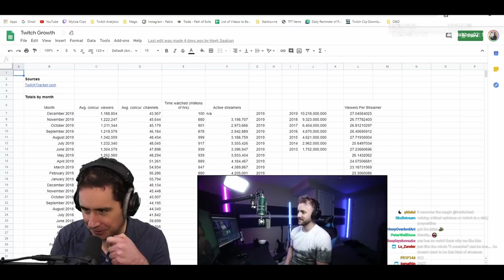Ripping on XQC and his bad streaming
hey today we are seeing what XQC is doing wrong but is he